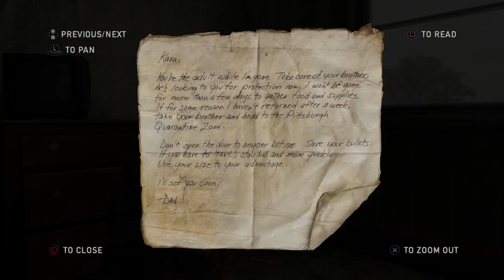The Last of us--the story of pro and update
2016Thanks for da like ★~(◡﹏◕✿)
ßʀờFȋŝţ

MY FRIENDS

SQIKYKOPS {SQIKYIPLIER=LIAMIPLIER}